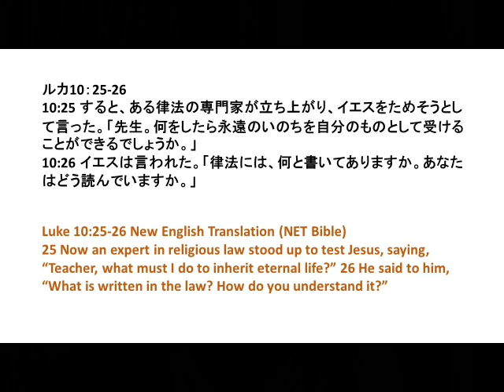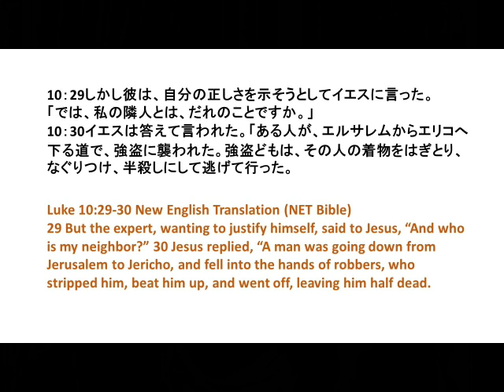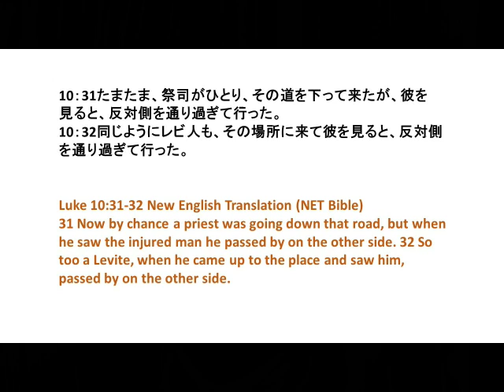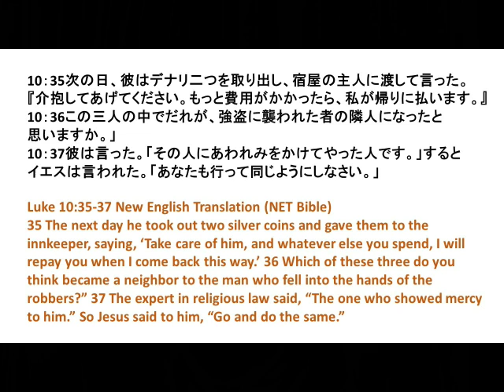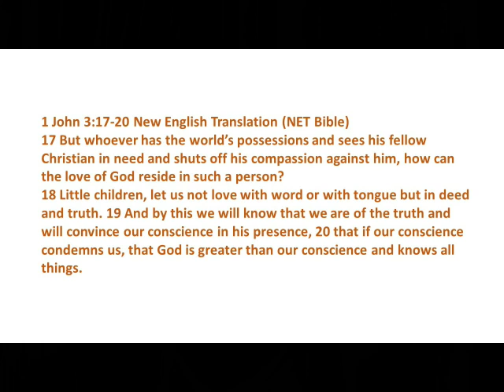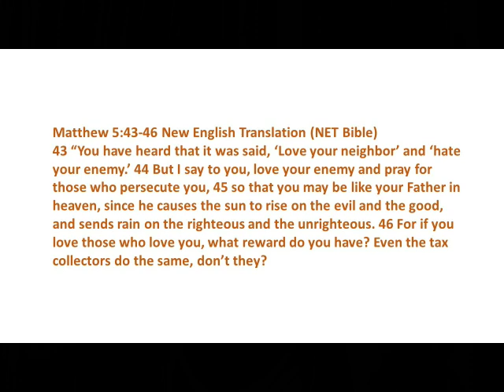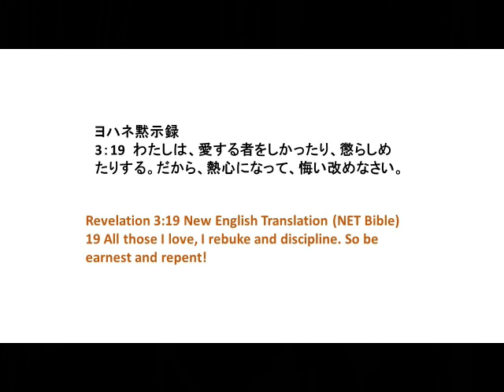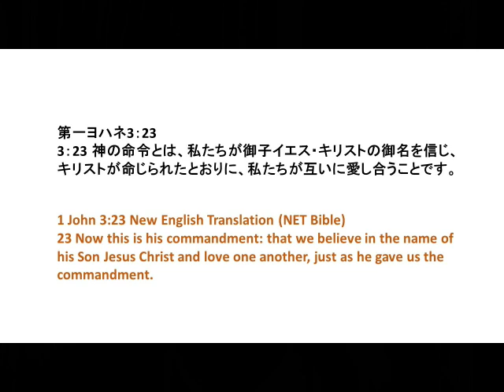Bible 240 Luke 10:35-37 Love in action.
The good Samaritan story. Who is our neighbors.